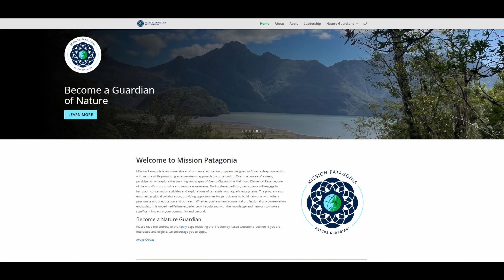Mini Documentary - Ed Goes to Patagonia. Remote Unspoiled Beauty. Watch What Happens!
Want to go?  Here’s the link to apply to the program

Sky-Watcher 6” Dobsonian Telescope
Sky-Watcher 8” Dobsonian Telescope
TeleVue 24mm Panoptic (my favorite 1.25” eyepiece)
TeleVue 13mm Nagler Type 6 eyepiece
TeleVue 7mm Nagler Type 6 eyepiece
TeleVue Everbrite 1.25” Diagonal
TeleVue 2X Barlow (Much better than the cheap throwaway barlows found in cheap scopes)
Heated gloves
Heated vest

Camera I’m using for 4K video and some B-Roll
The lenses used for filming the rest of the time (17-40 f/4 and 24-70 f/4)
Wireless mic

My novella, Champaign Dreams – 107 pages.  Not astronomy related, but give it a try!